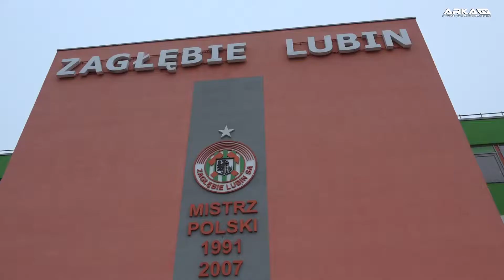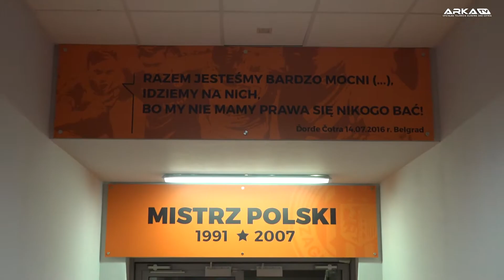Zagłębie Lubin- Arka 1-0 Kulisy meczu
20 lutego 2017, 18:00